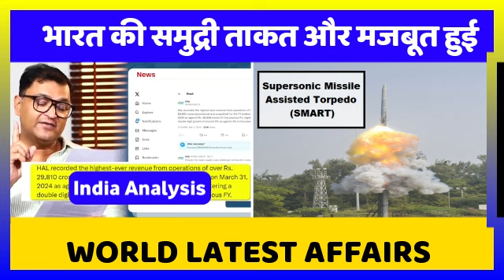INDIAN DRDO MADE NEW TARPIDO MISSILE CAN DISTROY CHINIES PANDUBBI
INDIAN PASSPORT BEACAME MORE STRONGER PAKI PASSPORT 4TH WROST IN THE WORLD |irealnad  Immigrants

________________Sports Analysis social media follow us on _______________